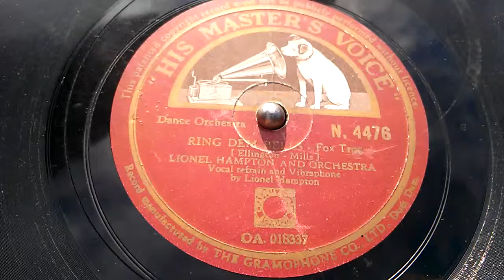RING DEM BELLS - LIONEL HAMPTON - FOX - Grammophon 78 Rpm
( Ellington - Mills )
 Vocal refrain and Vibraphone - LIONEL HAMPTON AND ORCHESTRA
H.M.V. Made in England
MfG. aus Telfs in Tirol - Austria -